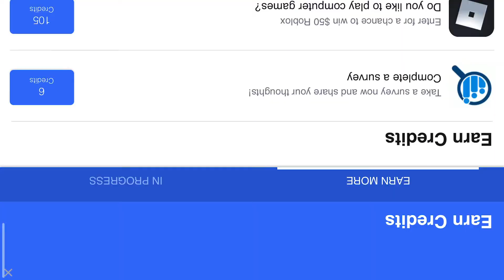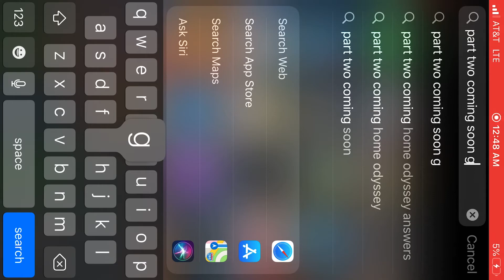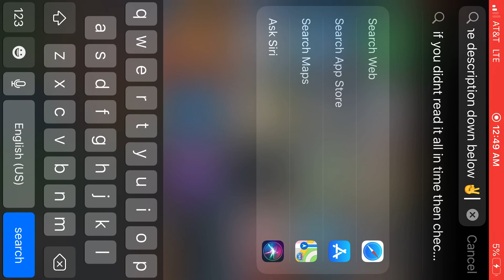Making my fake giccu character check description below you have to😁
So do not be in here with that Siri stuff “jay you spelt Gucci wrong” no I ain’t tryna get copyrighted so I spelt it wrong so there I can spell😂😂😂☝️       What a coincidence (look at the hand on the left)